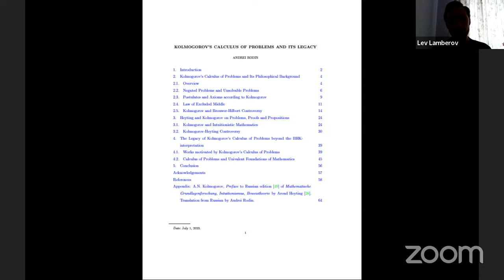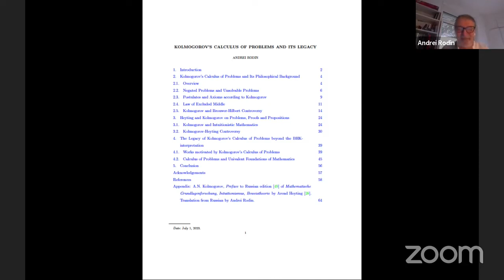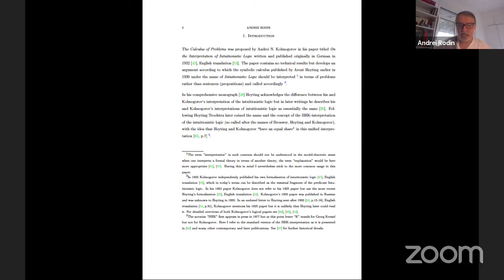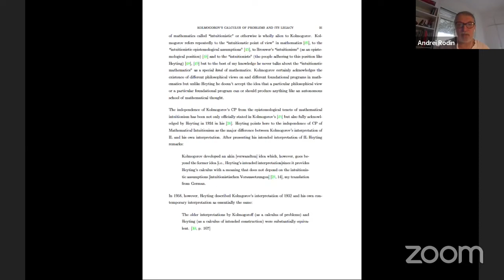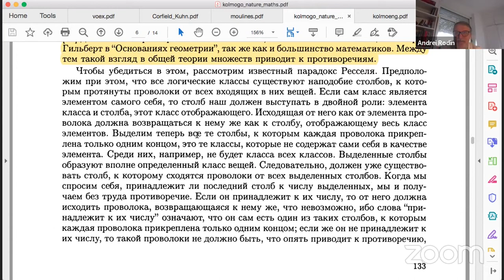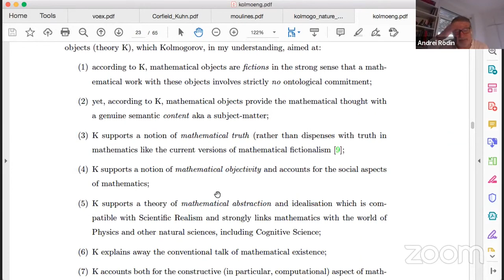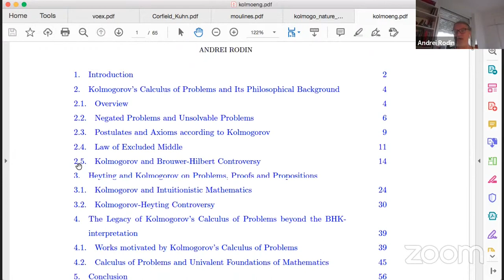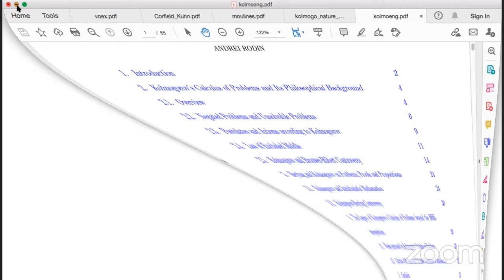20230702: Андрей Родин, Исчисление задач Колмогорова и его наследие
Выступление Андрея Родина "Исчисление задач Колмогорова и его наследие" на заседании кружка аналитической философии 2 июля 2023 г.